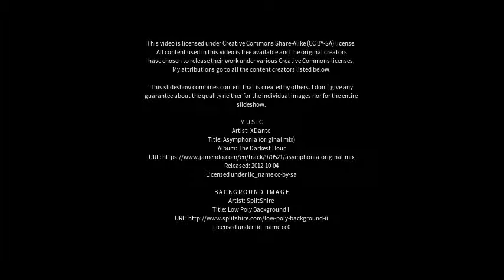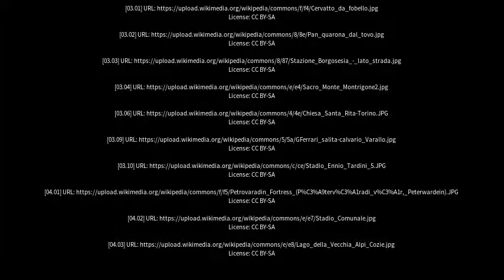Best places to visit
Best places to visit - Borgosesia (Italy) Best places to visit - Slideshows from all over the world - City trips, nature pictures, etc.